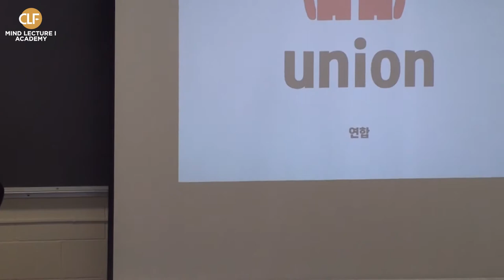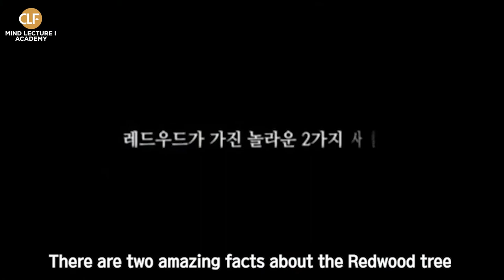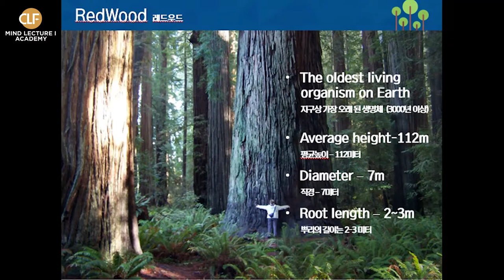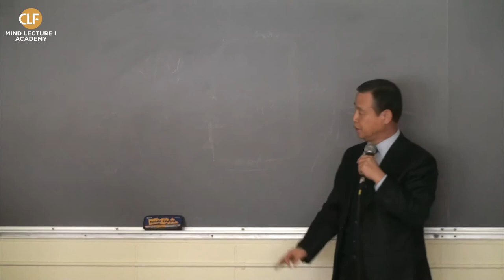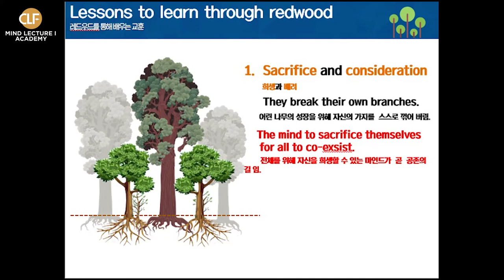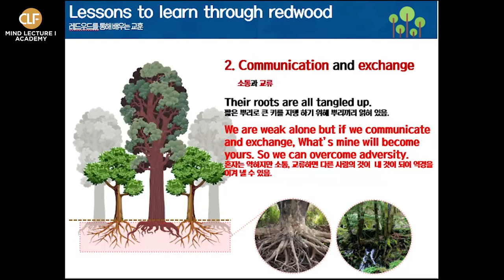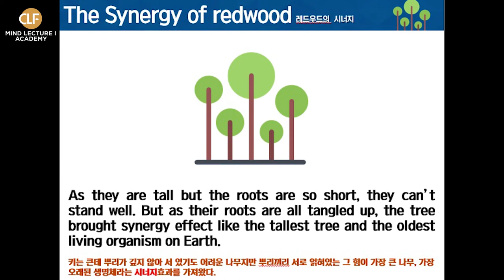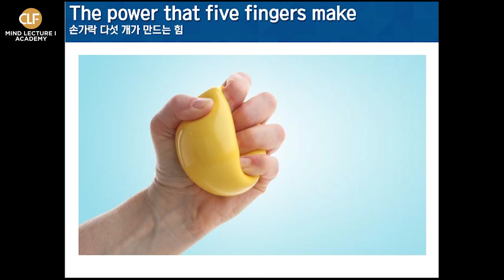2018 CLF - Mind Lecture I #3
2018 CLF World Conference
Period : 3/5(Mon) ~ 3/9(Wed) (First week) at Mahanaim, New York, USA

Mind Lecture I #3
by Pastor Hee Jin Park (Good News Gwangju Church, Republic of  Korea)